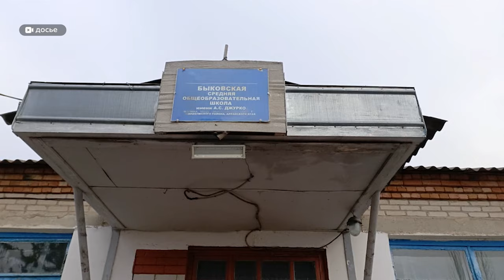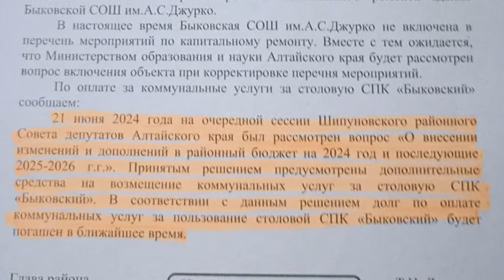Школьники из села Быково могут вновь остаться без помещения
Ученики Быковской средней школы Шипуновского района вновь могут остаться без помещения для учебного процесса. Напомним, год назад  школу закрыли из-за аварийного состояния – там обрушился потолок. Когда в здании сделают ремонт по-прежнему неизвестно. А в альтернативном помещении для обучения могут не продлить срок аренды. Об очередном витке борьбы родителей за школу – в сюжете Юлии Щепиной.